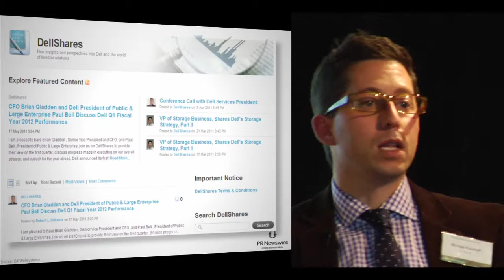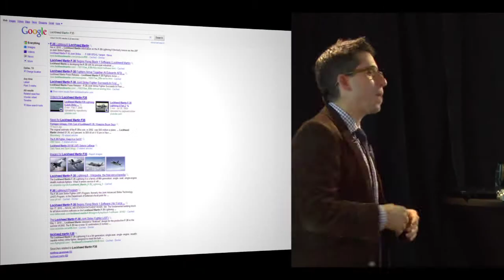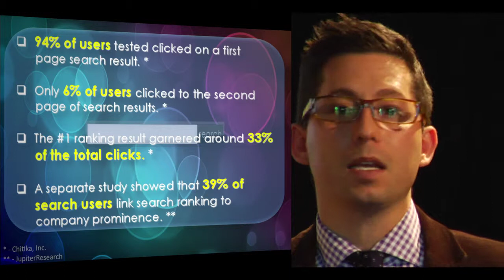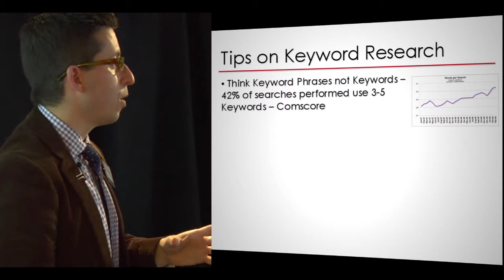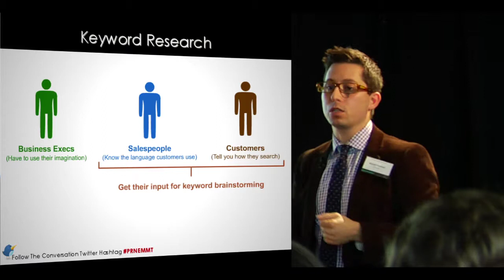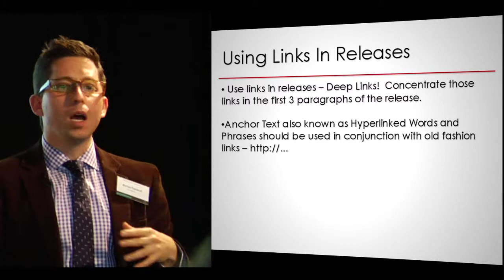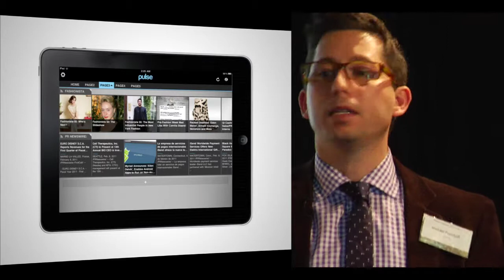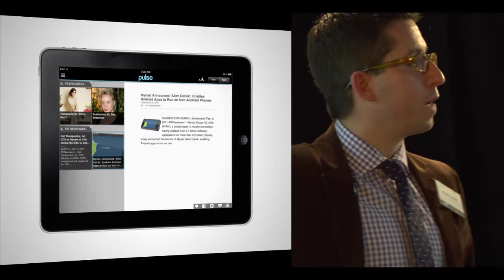PR Newswire - EMTT - Part 4.mov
In September PR Newswire held an event in Sweden  - Emerging Media Today and Tomorrow
This is Michael Pranikoffs presentation. Part 4 of 5